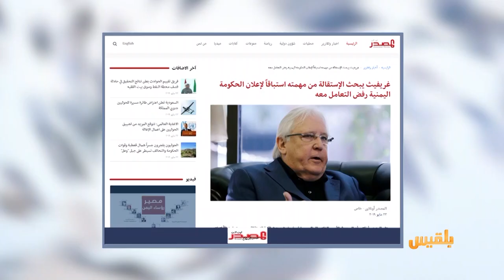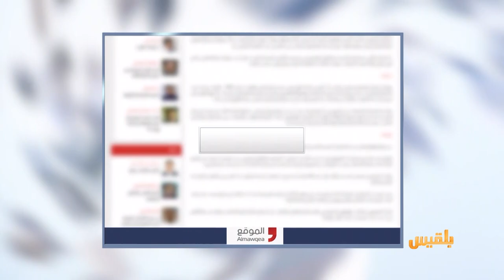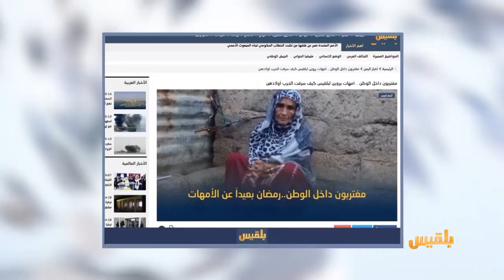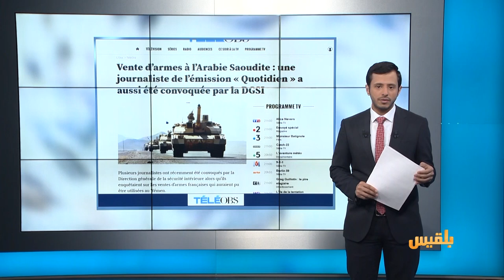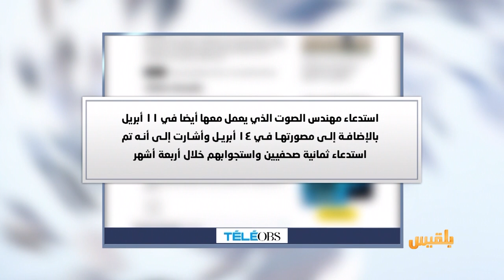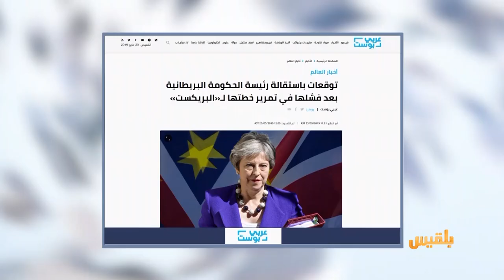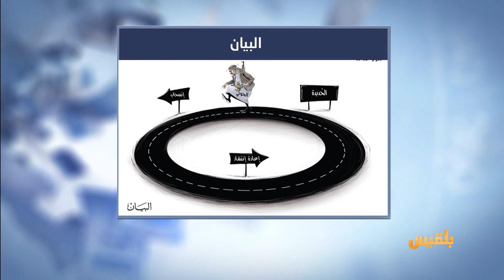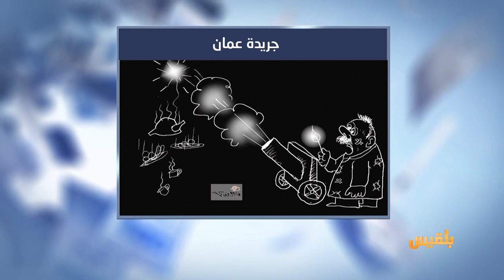كشك الصحافة | 23 - 5 - 2019 | تقديم: أسامة الإرياني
المصدر أونلاين :
غريفيث يبحث الاستقالة من مهمته استباقا لإعلان الحكومة اليمنية رفض التعامل معه
C N N
تحقيق لـ «CNN» يكشف:
كيف يسرق الحوثيون المساعدات الانسانية بمناطق سيطرتهم؟
عربي بوست
ومن أخبارنا المنوعة :
توقعات باستقالة رئيسة الحكومة البريطانية بعد فشلها في تمرير خطتها لـ«البريكست»..